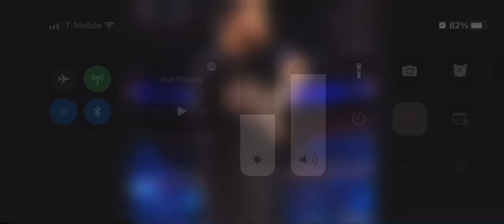October 6, 2022